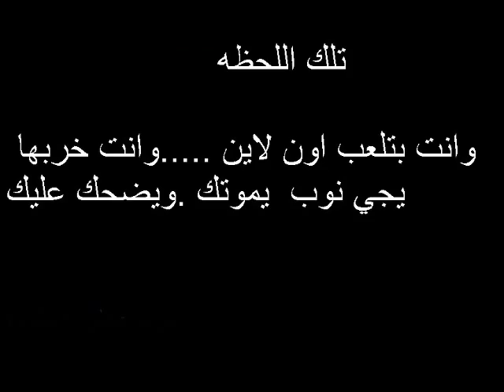لما نوب يقتلك